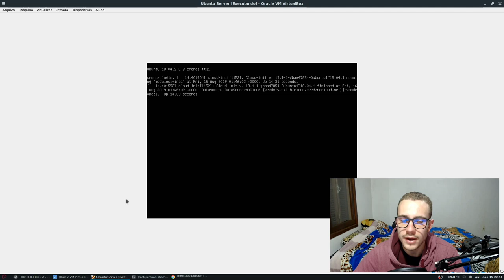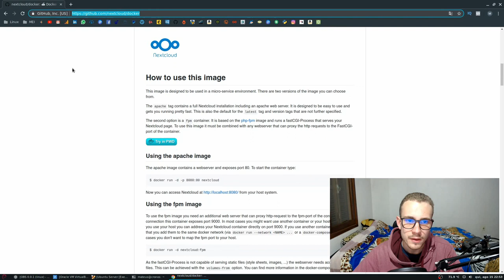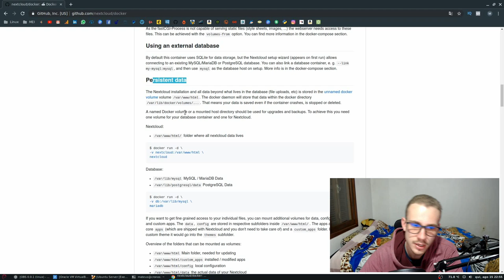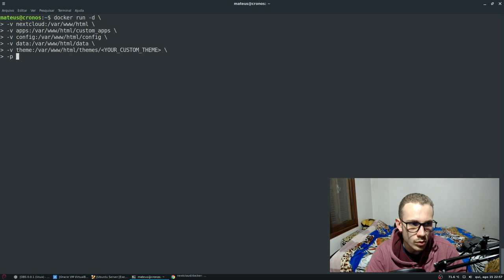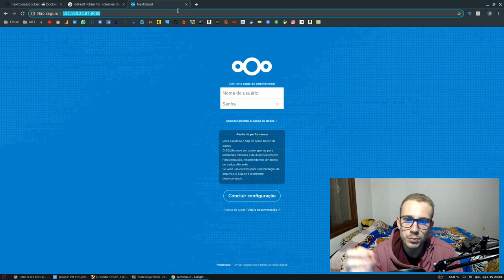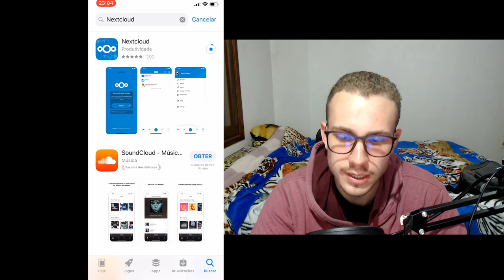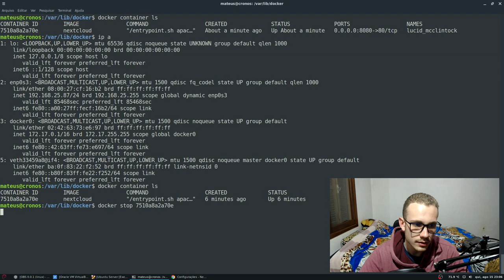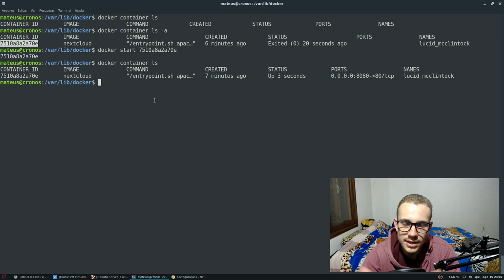SERVIDOR LINUX #7 - Como CONFIGURAR NEXTCLOUD com DOCKER + NEXTCLOUD NO CELULAR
Neste vídeo vamos introduzir o conceito de containers com Docker e fazer a configuração de um servidor de arquivos usando o Nextcloud, além da configuração do celular iOS para este compartilhamento.